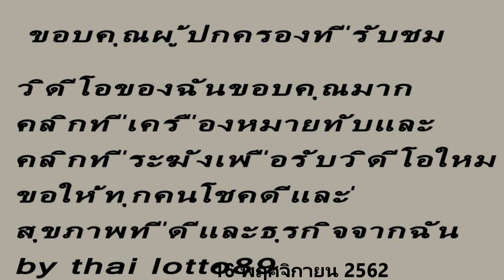เลขดัง เน้นล่างล้าน%บน ล่าง งวดวันที่ 16 พฤศจิกายน 2562 thai lotto89